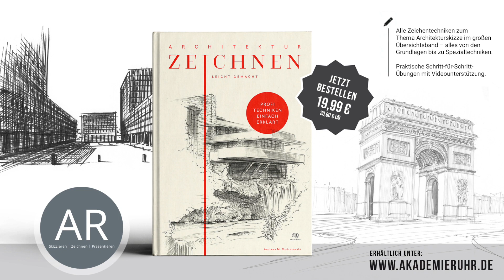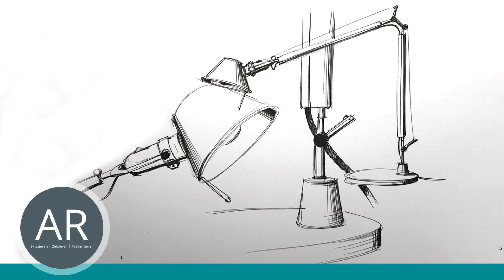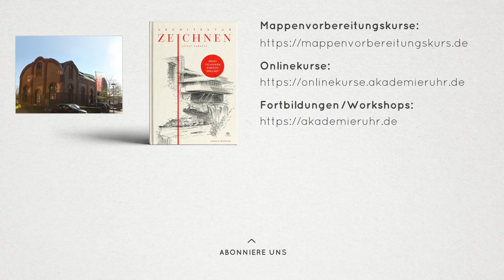Leuchten zeichnen. Lampendesign. Innenarchitektur-Zeichnungen. Innenarchitektur Bewerbungsmappe.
Es muss nicht immer ein Bleistift sein um Möbel schnell und einfach zu zeichnen. Lerne in diesem Video, wie du mit einem Fineliner die perfekten Schnell-Skizzen schaffen kannst. Egal ob in Ein-Punkt-Perspektive oder Zwei-Punkt-Perspektive.
Viel Erfolg! Dein Akademie-Ruhr-Team

Du möchtest Innenarchitektur studieren?
Gerne unterstützen wir dich bei der Erstellung deiner Bewerbungsmappe für Innenarchitektur. Darüber hinaus informieren wir dich gerne über das Berufsfeld Innenarchitektur und das Innenarchitektur-Studium.

Eingeblendetes Foto vom Butterfly Stoll - Copyright by Vitra.com